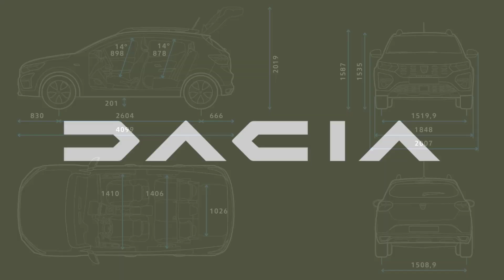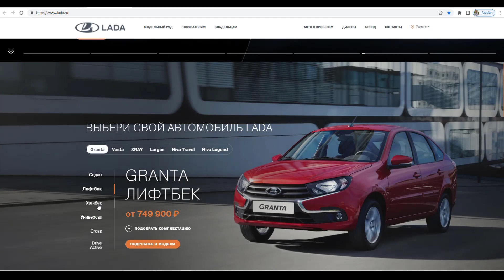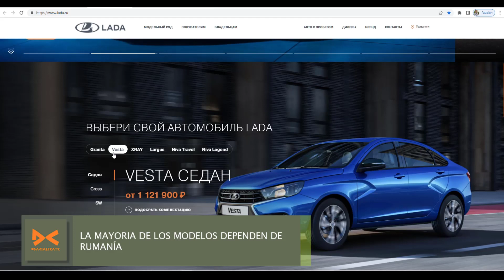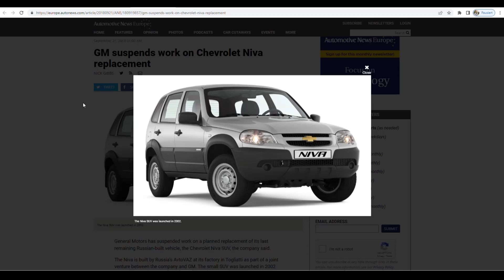DACIA, LADA Y RENAULT, LA ACTUALIDAD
Todo sobre Dacia en Facebook e Instagram,
busca